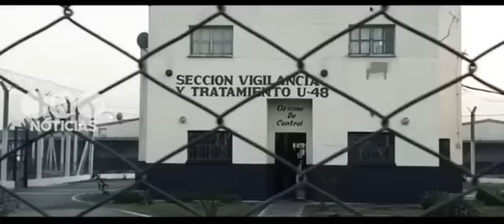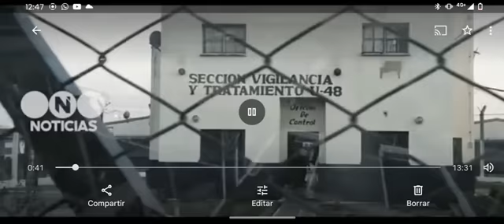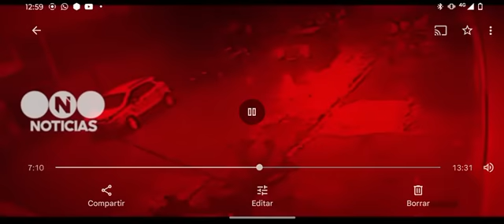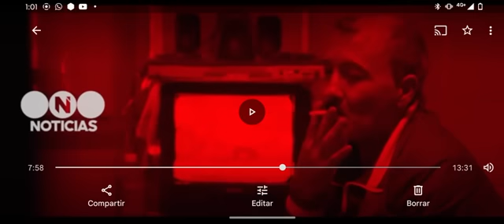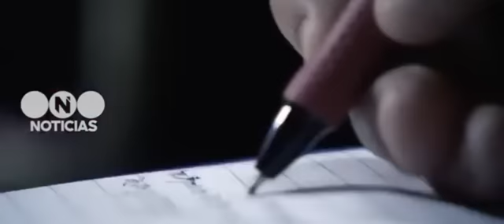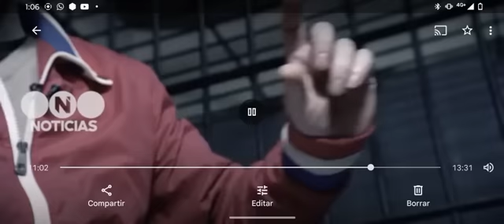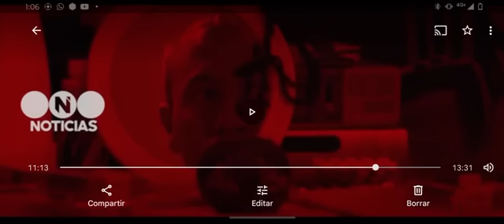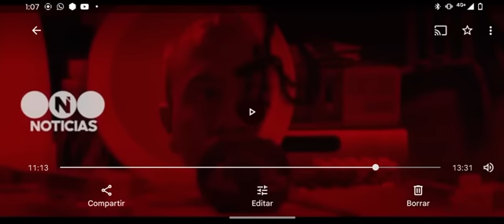16° -yo soy el profesor del crimen- reacción a entrevista en la cárcel, por mauro Z, 100%real